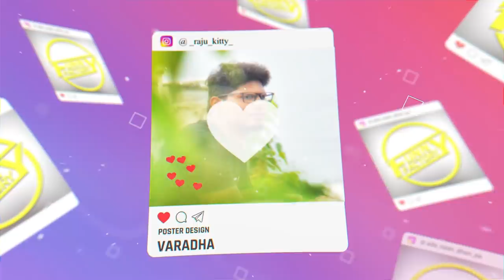Ennanga Sollunga | Episode - 07 | Doctor Visit | Funny Factory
This is a Sitcom series family entertainment about husband and wife living in a rent house.

SCRIPT : Vanniyarasu
DIRECTION : Appuraj
CINEMATOGRAPHY : Sadham
EDITING : Vijaya Krishnan
POSTER DESIGN : Ramesh
DIRECTION TEAM : Eniyan & Rajaram
Dubbing engineer : Infant valan & Vignesh balaji
CAST : Bismi, Vijay duke , Jaideep
MARKETING - Diana
SOCIAL MEDIA MANAGER : Vijayakumar Jayakumar
SOCIAL MEDIA EXECUITIVE : Subhasree
CHIEF EDITOR : Dhivaker Dennis
MANAGER : Amal Raj U.S
CREATIVE HEAD : Niranjan
CEO : Bhaarath